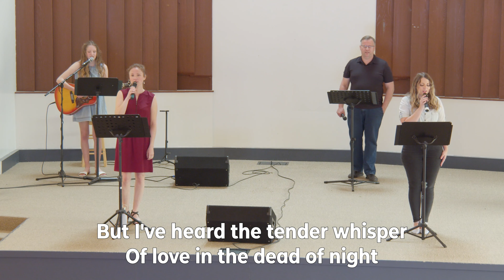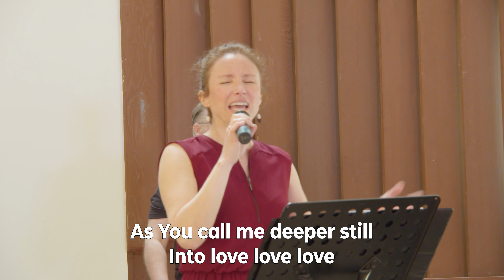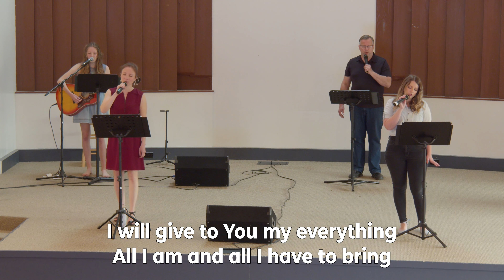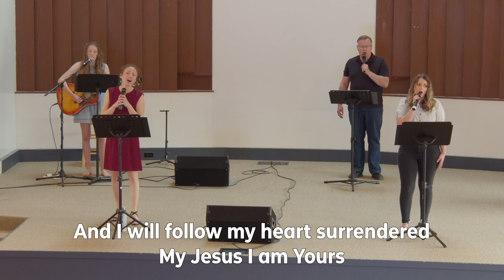Oxford Online | May 23, 2021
Good morning Oxford! As we transition from our building on the corner of Oxford and Hunter Street, we remember and celebrate some of the incredible work that God has done over the decades. Through testimonies from members here at Oxford, we see what God has done, but we also look forward to what God will continue to do in the future. We encourage you to answer the questions in the chat throughout the service as we celebrate together online. God bless as you join us today.